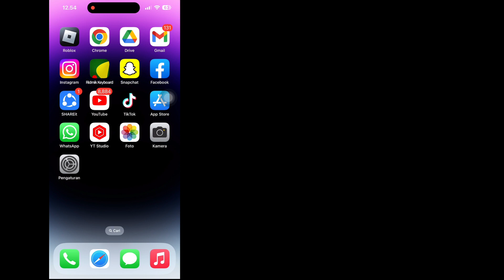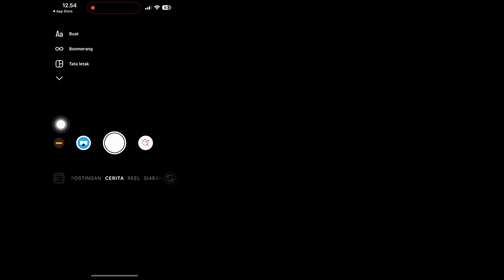Cara Memperbaiki Zoom Kamera Instagram di iPhone || Masalah Zoom Kamera Cerita Instagram iPhone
Android School

Cara Memperbaiki Zoom Kamera Instagram di iPhone.

Apakah Anda ingin Melihat Cara Memperbaiki Zoom Kamera Instagram di iPhone. Jika Ya, Video Ini Cocok Untuk Anda. Dalam Video Ini Saya Akan Menunjukkan Cara Memperbaiki Zoom Kamera Instagram di iPhone. Saya Akan Menunjukkan Proses Paling Mudah Untuk Memeriksa Riwayat Tontonan Jadi Tonton Terus Video Lengkapnya Tanpa Dilewatkan Untuk Mempelajari Cara Memperbaiki Zoom Kamera Instagram di iPhone. .

 Cara Memperbaiki Zoom Kamera Di Instagram (2023),
 Masalah Zoom Kamera Instagram di Android,
 Mengapa kamera depan Instagram saya diperbesar,
 Bagaimana cara memperbaiki pengaturan kamera saya di Instagram,
 Bagaimana cara memperkecil Instagram di ponsel Anda,
 cara memperbaiki zoom kamera di instagram,
 masalah zoom kamera depan instagram di ios,
 Perbaiki Masalah Zoom Kamera Cerita Instagram iPhone,

 Penafian Hak Cipta Berdasarkan Bagian 107 Undang-Undang Hak Cipta 1976, Kelonggaran Dibuat Untuk "Penggunaan Wajar" Untuk Tujuan Seperti Kritik, Komentar, Berita, Pelaporan, Pengajaran, Beasiswa, Dan Penelitian,  Penggunaan Adalah Penggunaan Yang Diizinkan Oleh Negara Hak Cipta Yang Mungkin Melanggar Non-  keuntungan, pendidikan, atau penggunaan pribadi memberikan keseimbangan demi penggunaan wajar.